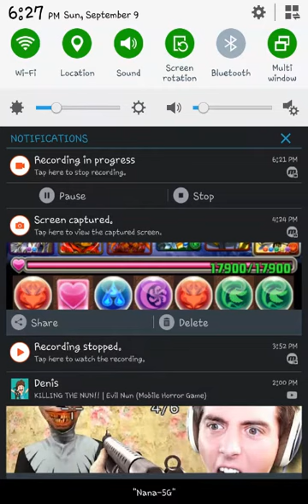September 09, 2018: PAD Hera-Beorc Descended part 9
Finally! Put them to sleep!